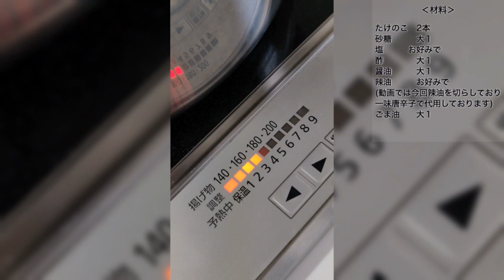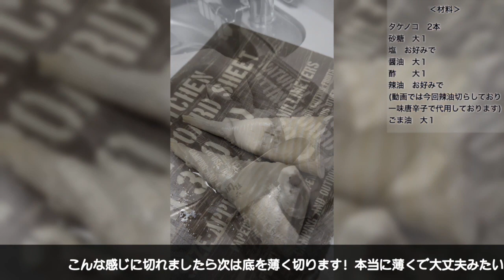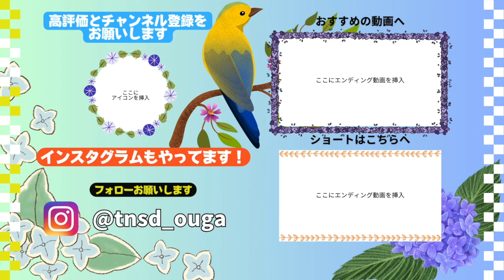【男の料理！！】ご飯のお供☝️酒のつまみに最適！！無限たけのこ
今年初やっとタケノコが手に入ったので我が家の大好物無限タケノコを久々に作ります♪今回は奥さんじゃなく私が作ります💦なんでこうなったのかわからない😅鈍臭いのに😭黙って奥さんのおやつ食べたからか？バレてないはず・・・たぶん・・・😅教わった通りにやっているので美味しいのは確実ですぜひ皆さんお試しあれ♪できれば作っていただけたら感想も教えていただけたら嬉しいなぁ〜(*^▽^*)

動画のラストの一品メニューの作り方
たけのこの皮を剥く際に少し皮に柔らかい部分があるのでそこだけ切っておいて味付けをするだけです☝️
調味料は梅の紫蘇と塩昆布のみです😄簡単でしょ？
作ってみてね♪

今回の動画で使用した音楽・画像のサイト
イラスト
動画内BGM🎵
申し訳ないです💦BGM間違えました訂正します💦
お茶会の準備♪　　のるさん